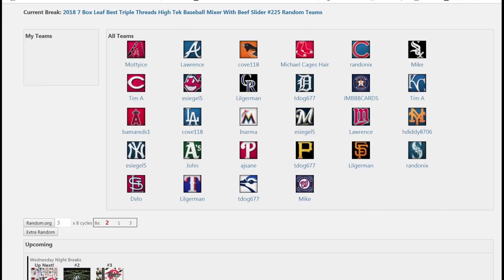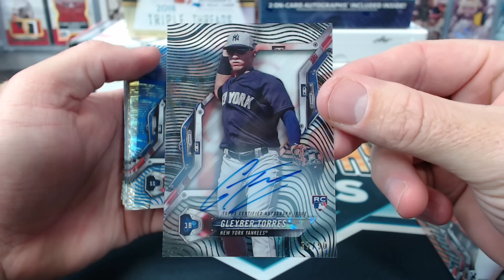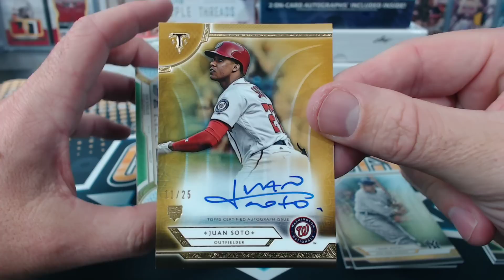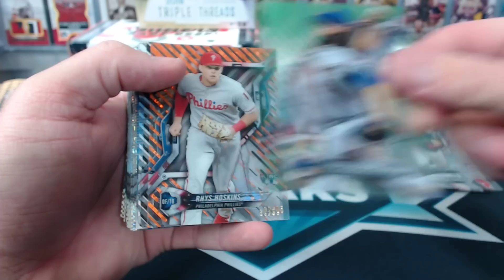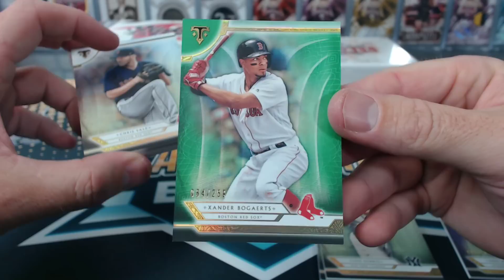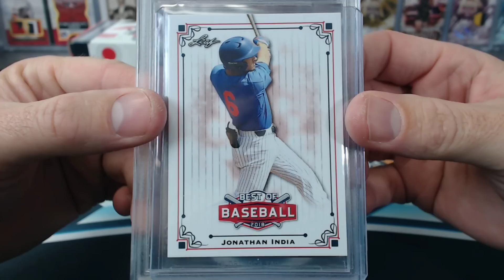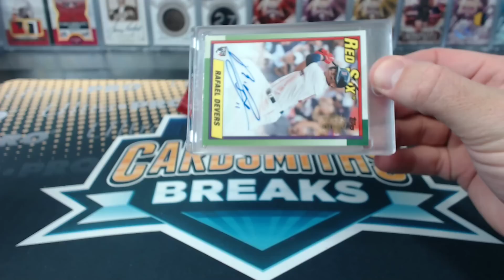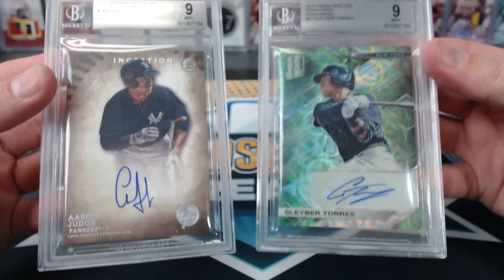2018 7 Box Leaf Best Triple Threads High Tek Baseball Mixer With Beef Slider #225